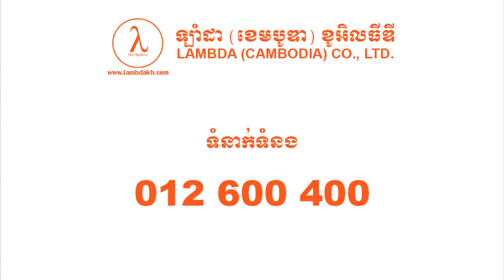Lambda Group by Konmae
Entertainment | Khmer Movies | Thai Movies | Lakhorn Drama | Hollywood Trailer Movies |
Khmer Songs | Thai Song | Thai MV Music Videos | mp3 song | Khmer Old Song |
Funny Clip | Funny Movies Thai | Clip Movie | Hot News | Khmer Express News |
KonMae Production | Action Movies, Chinese Movies 2015, Chinese Movie Full, Thai Movie Full 2015
Chinese Movies 2014, Chinese Movies 2013, Thai Movie Full 2014, Thai Movie Full 2013,